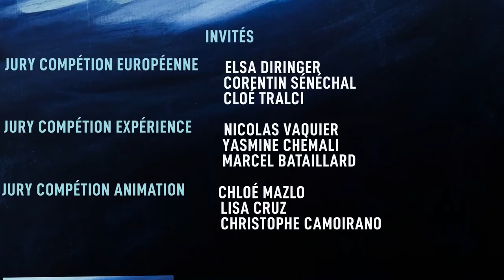Le Journal vidéo #4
Ce Lundi 11 octobre est marqué par la reprise des compétitions et la présentation de La Résidence du Sud, résidence scénaristique de fiction en Région Sud. Le Théâtre National de Nice (TNN) était le lieux de la journée :  cocktail de lancement du projet de résidence puis  "cours d'oralité" dispensé par Madame Muriel Mayette-Holtz, directrice du TNN.

Toutes les informations et le secret des coulisses du 21e Festival Européen du Court Métrage de Nice, Un Festival C'est Trop Court!. sont à revivre en images quotidiennement avec Le Journal Vidéo.

21e Festival Européen du Court Métrage de Nice
Du 8 au 15 octobre 2021

Réalisé par BDE Esra Côte d'Azur
Produit par Héliotrope